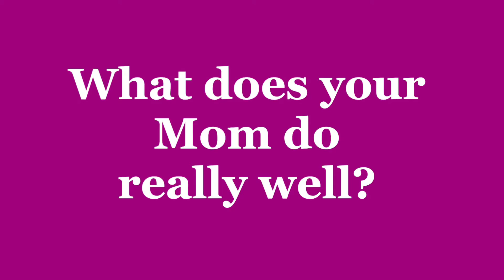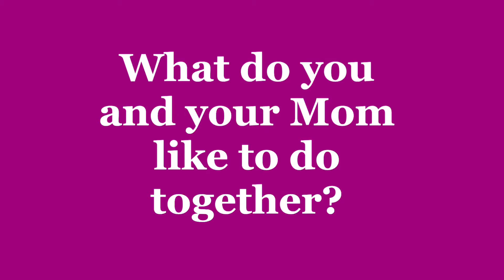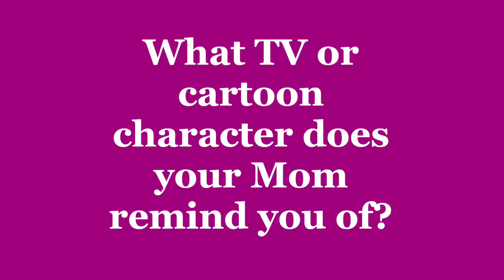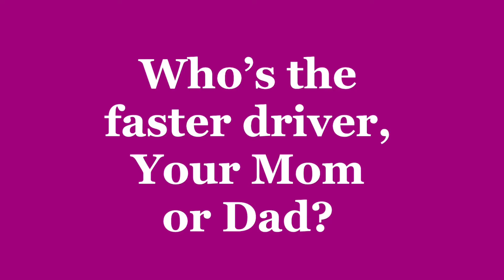Mother’s Day 2018